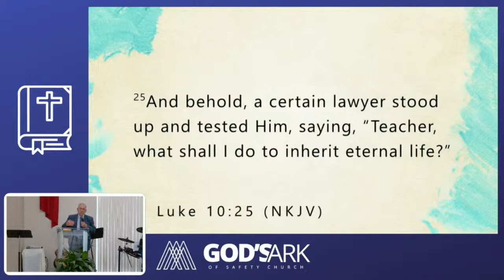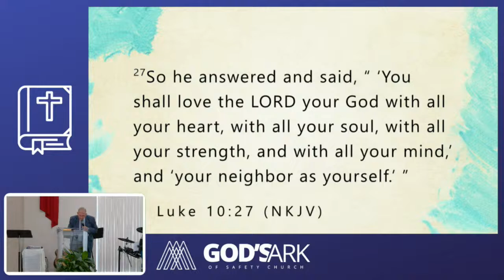The Power of the Tongue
Speaker: Jim Lindsey

Sermon Title: "The Power of the Tongue"